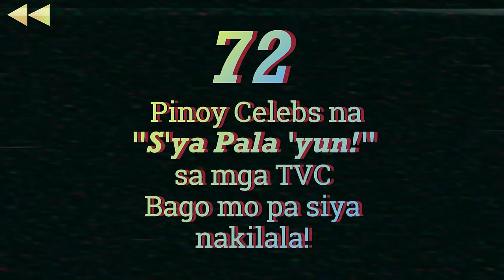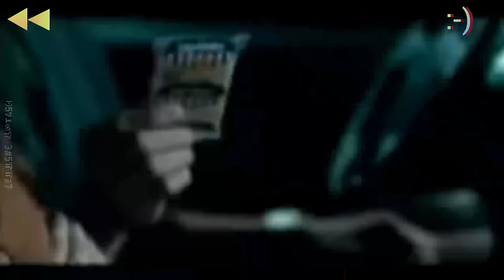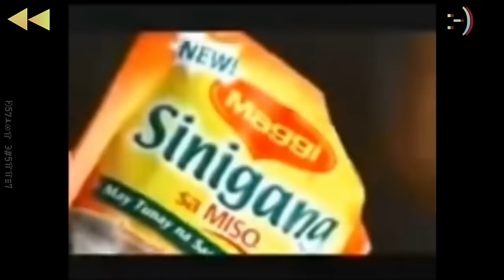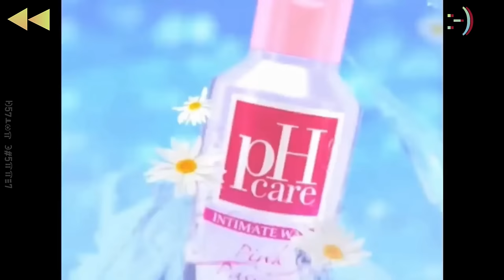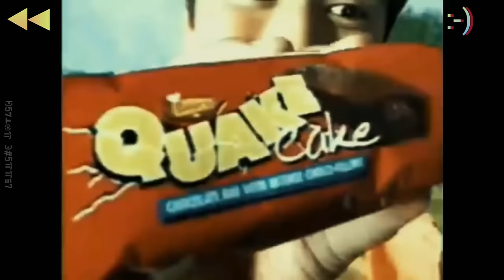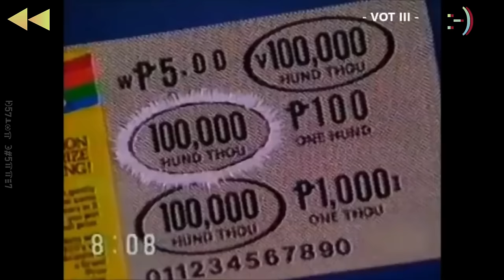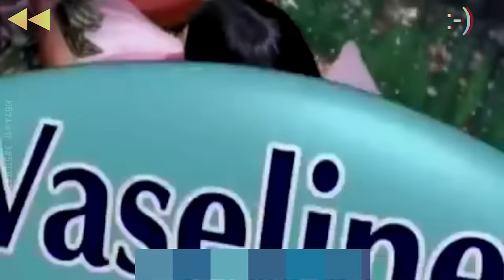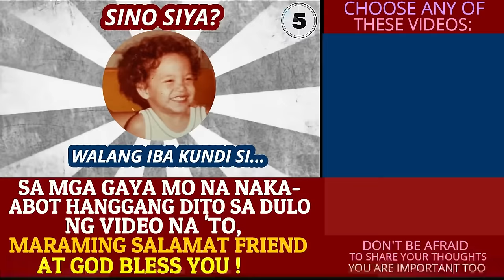⏪72 CeLeBS na NAKiTA mo na pala sa mga PATALASTAS NOON Bago Mo Pa Siya Nakilala! [Playback]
OK, this video is a playback only of my previous videos compiled as a throwback video. But if you have been a loyal subscriber since 2019 and you already watched these old videos on the days of release, well thank you my friend, ibig sabihin matagal na kitang subscriber! Maraming Salamat sa walang sawang panunuod mo sa channel ko na puno ng irregularities, ehe, isa ka ngang malakas na nilalang, biruin mo natiis mo ako. Di kaya yan ng ordinaryong subscriber lang yang ginagawa mo sa isang katulad ko ehehe... Anyways, THANK YOU sa iyo, palagi...

🔵Yummy, sarap talaga ng kape!

⏪ If you're new here, pleaseeeee be a friend ONLY here if you have checked out this channel and you really do ENJOY watching them. Hope you'll like it! if you do, welcome na welcome ka dito my friend! Salamaaaaaaaaat! :-)

HASHTAG A VISTA BABY!

[October 06, 2023, Thursday @ 7:46 am ]